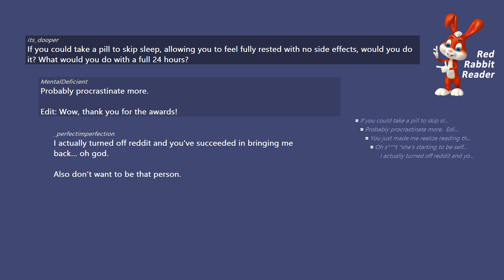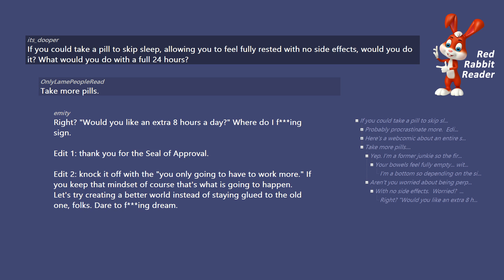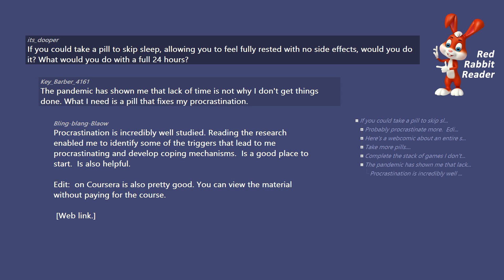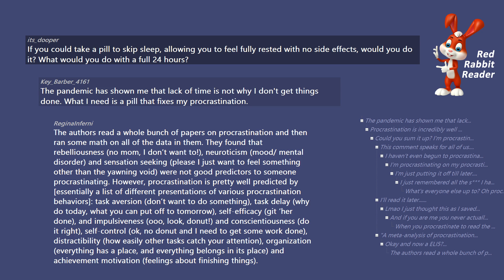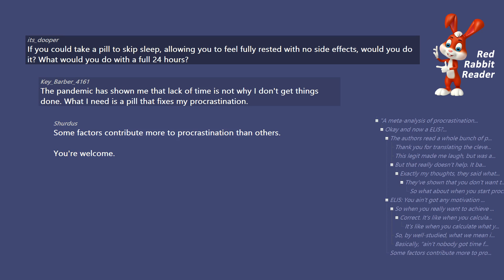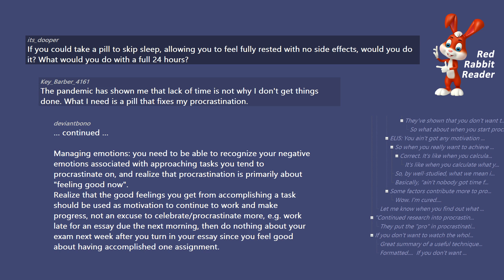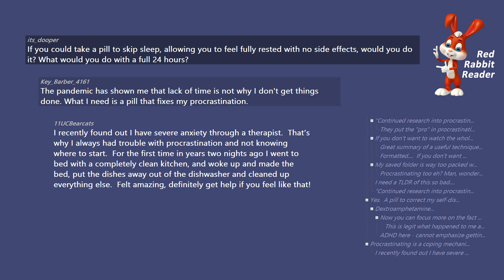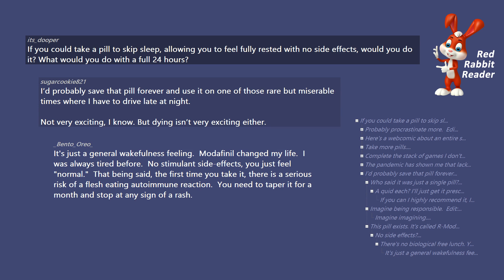What would you do if you could take pill to skip sleeping? AskReddit Ask Reddit Stories.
If you could take a pill to skip sleep, allowing you to feel fully rested with no side effects, would you do it? What would you do with a full 24 hours?

/r/AskReddit